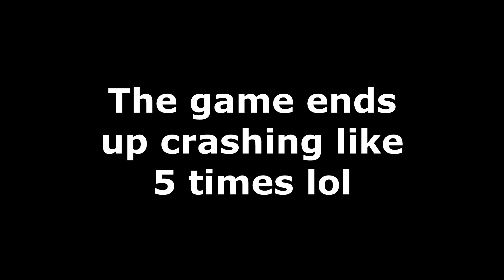Back to CastleMiner Z - We Give Up... For Now? [3]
We came to a verdict that the game just isn't that great. Will we play this in the future? Maybe, maybe not. Only time will tell!